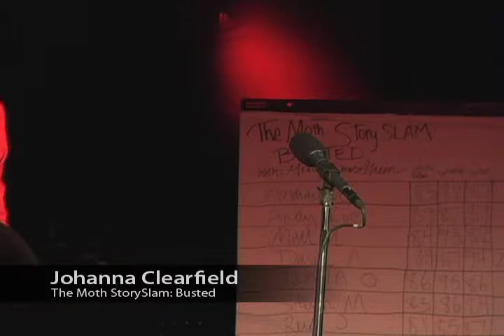JohannaClearfield_Busted.mov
The Moth. Hosted by Founder George Dawes Green. George Introduces Johanna Clearfield who performs her story, "Busted!"  -- November 2009 @ SouthPaw (Brooklyn, New York)